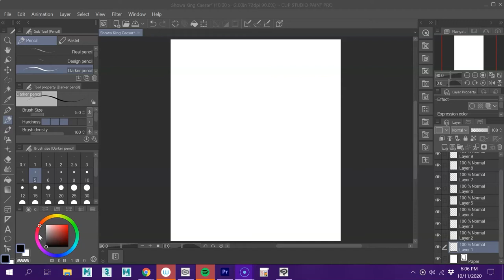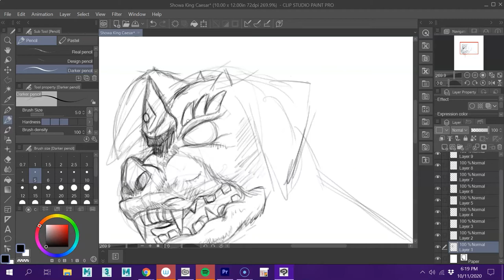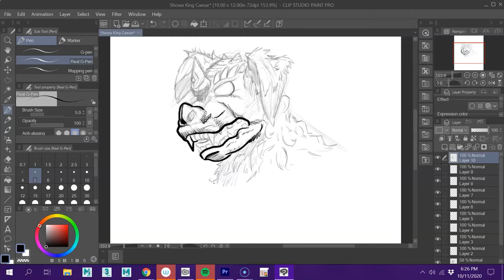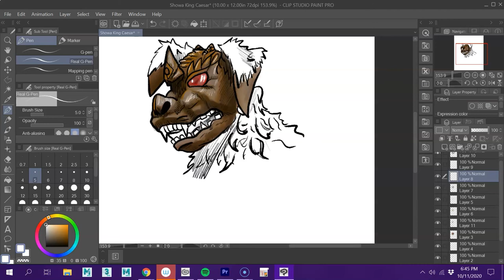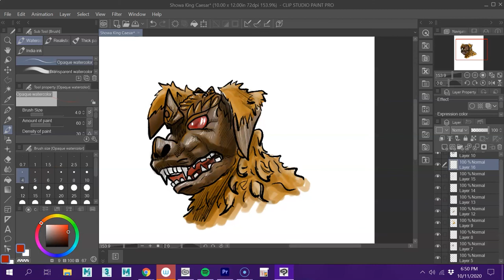Showa King Caesar Quick Sketch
The guardian monster King Caesar! Debuting in the 1974 movie 'Godzilla vs Mechagodzilla'.
Music: "Miyarabi's Prayer" and "Godzilla and King Caesar vs Mechagodzilla" by Masaru Sato